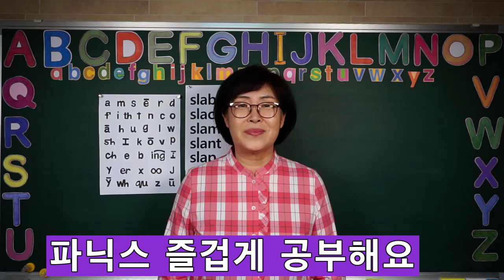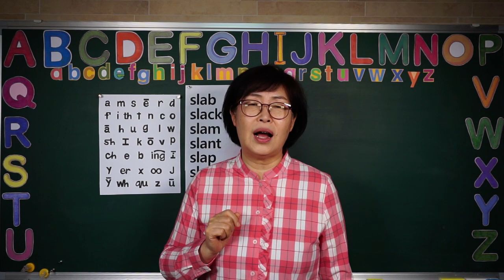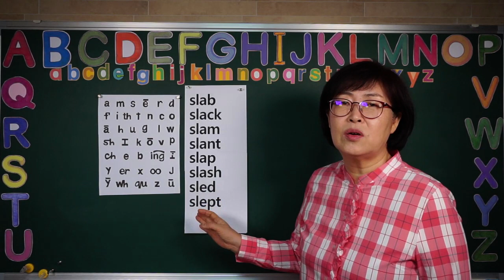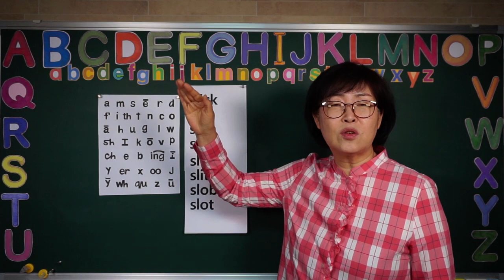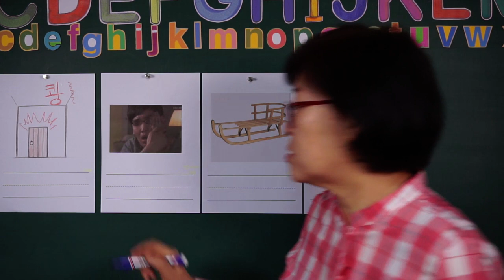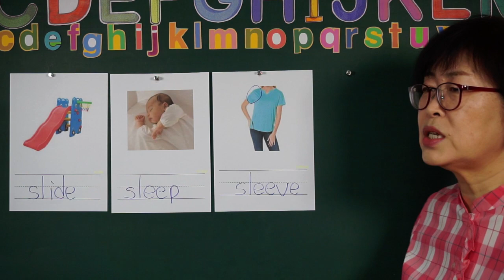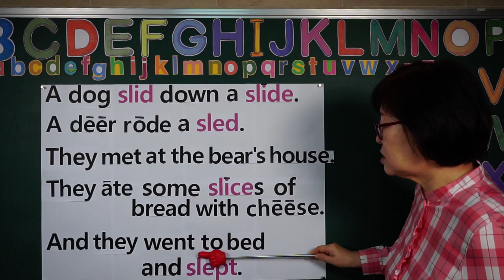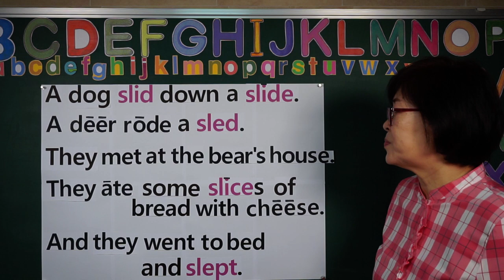[파닉스]50. sl을 두음으로 하는 단어와 문장 읽기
sl을 두음으로 하는 slam, slap, sled, slim, sling, slug, slice, slide, sleeve, sleep 이상 10개의 단어와 문장 읽기

A dog slid down a slide.
A deer rode a sled.
They met at the bear's house.
They ate some slices of bread with cheese.
And they went to bed and slept.